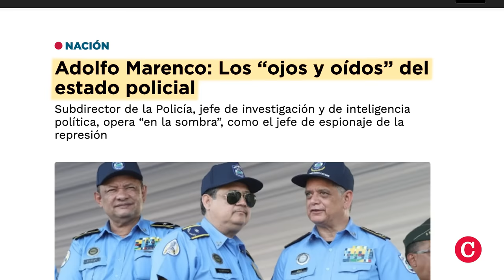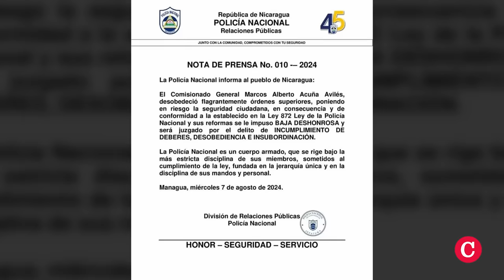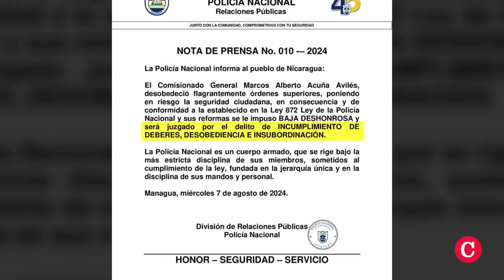Los SANDINISTAS PURGADOS que se consideraban “INTOCABLES”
🤯 No se trata de simples funcionarios o figuras históricas del partido, sino de individuos que pertenecían al círculo íntimo de confianza de la pareja gobernante, que llegaron a considerarse “intocables”.
Exmilitares, ministros, ideólogos, y policías que estuvieron al servicio de la seguridad personal de Daniel Ortega, la inteligencia y el espionaje político.
Las purgas y defenestraciones  han sido atribuidas al ascenso de Rosario Murillo y su control absoluto en la sucesión dinástica del poder.
Esta es una lista de seis sandinistas: altos funcionarios y militantes históricos del FSLN, que luego de rendir lealtad a la dictadura, han sido purgados:

1. Comisionado general Adolfo Marenco Corea, subdirector de la Policía Nacional.
2. General en retiro, Humberto Ortega Saavedra, exjefe del Ejército de Nicaragua, y hermano de Daniel Ortega.
3. Iván Acosta, el gran operador económico del régimen de Daniel Ortega en el Ministerio de Hacienda.
4. Jorge “El Cuervo” Guerrero, compañero de cárcel de Daniel Ortega en los años setenta.
5. Carlos Fonseca Terán, hijo del fundador del Frente Sandinista de Liberación Nacional, Carlos Fonseca Amador.
6. Comisionado general Marcos Alberto Acuña, jefe de escolta policial de Daniel Ortega.